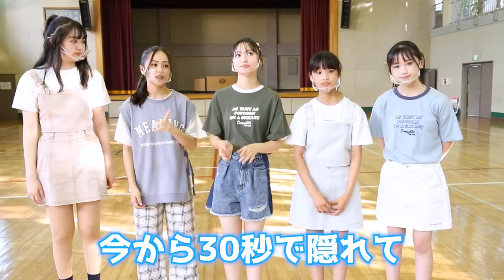【全力】体育館貸し切って隠れ鬼ごっこやったら楽しすぎた！！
🌈お盆休み毎日配信５日目🌈

視聴者さんからもやってほしいとの声が一番多かったかくれんぼ〜！！👏
今回は体育館だったのでかくれ鬼にしたよ😆⭐️
楽しかった〜〜〜💗

【SNS】
🦄 PINK-latte TV公式🦄